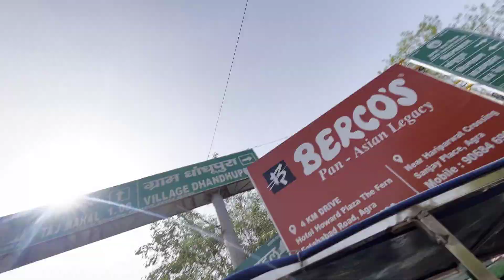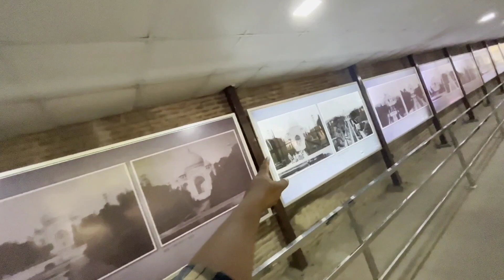Leh Chal Ladakh| Tajmahal আহি পালো | Episode 04